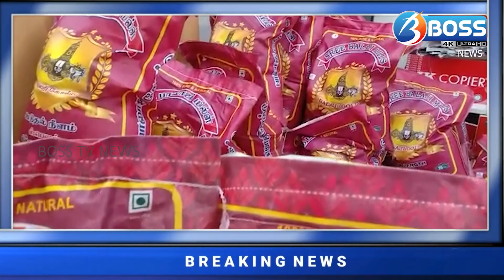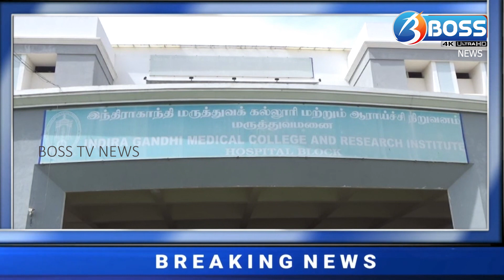05-06-2021 BOSS TV NEWS PONDICHERRY | Puducherry News| NEWS TODAY | புதுவை செய்திகள்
புதுச்சேரி செய்திகள்